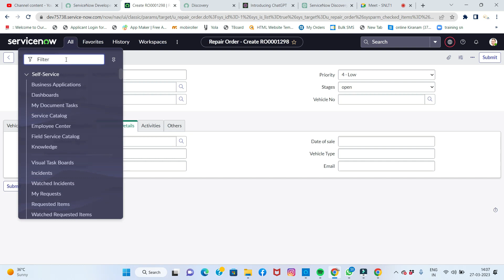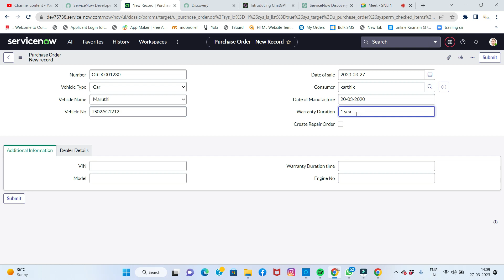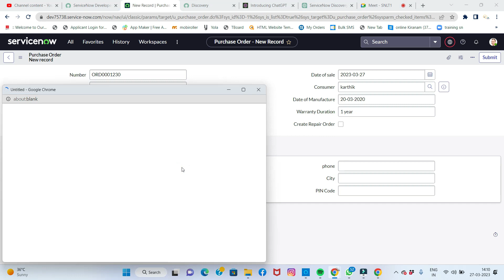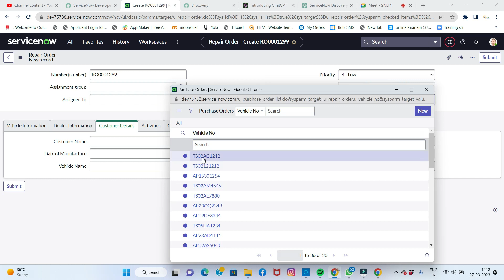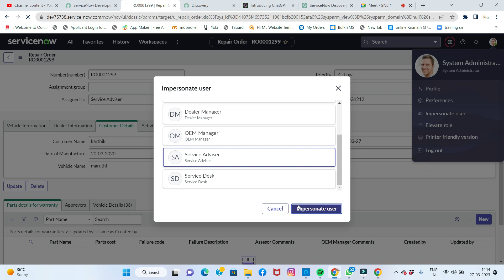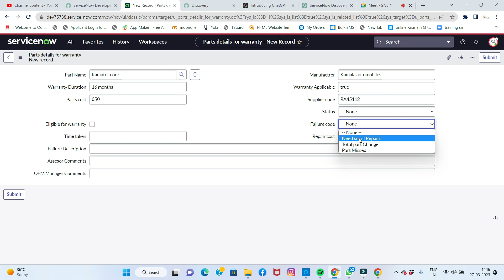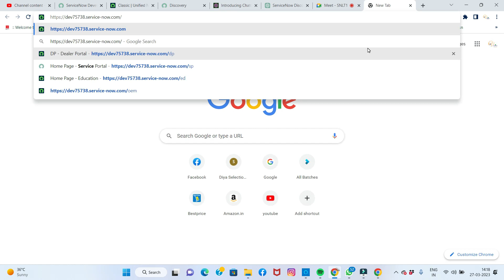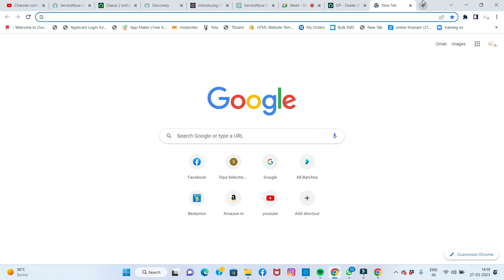#1 Service Now Warranty Management Introduction.